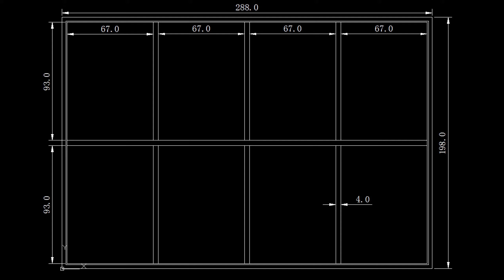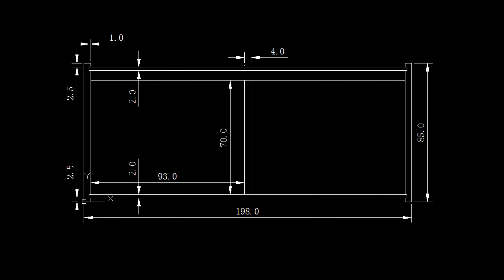DIY A Simple Acrylic Box for Watches DIY 一個手錶收納盒.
For non-English speaking viewers, please use English subtitles as the basis for translation.

DIY A Simple Acrylic Box for Watches
DIY 一個手錶收納盒.